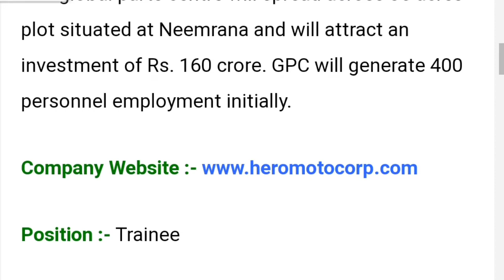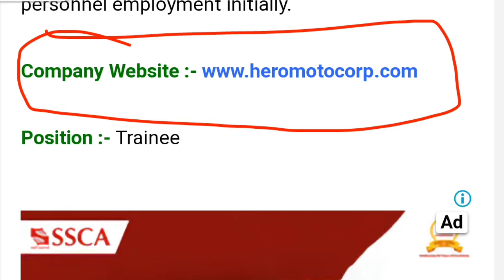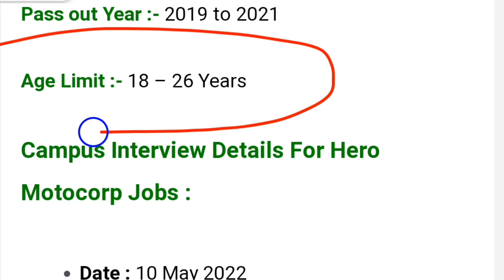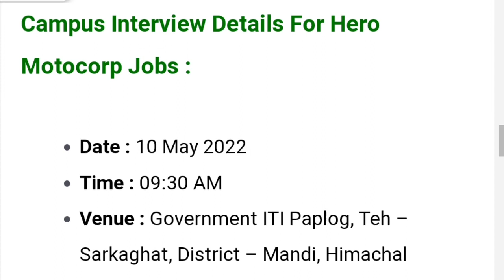Hero Motocorp New campus placement, hero motocorp new campus interview, hero company new bharti ।